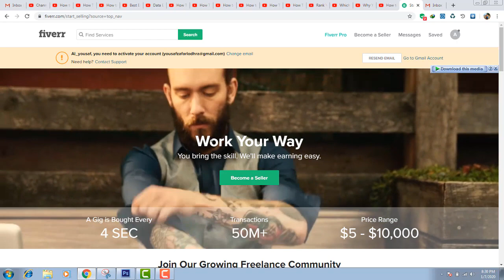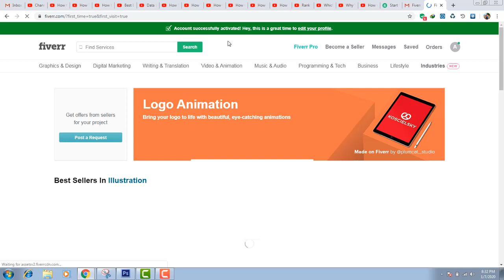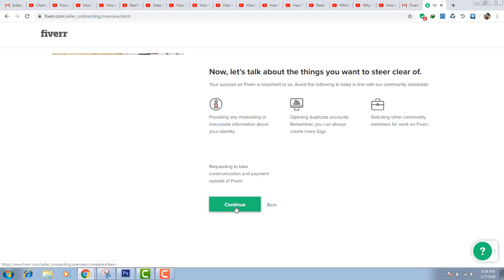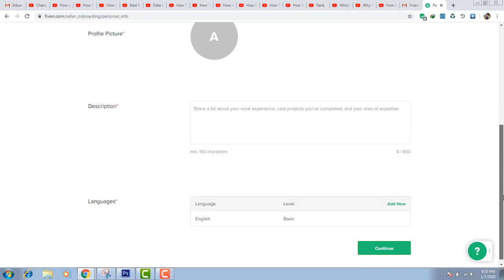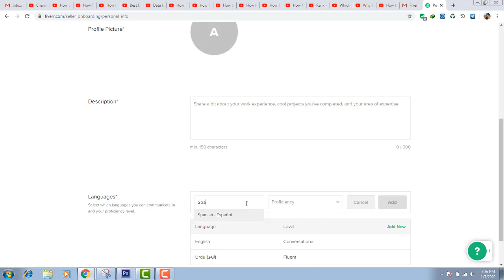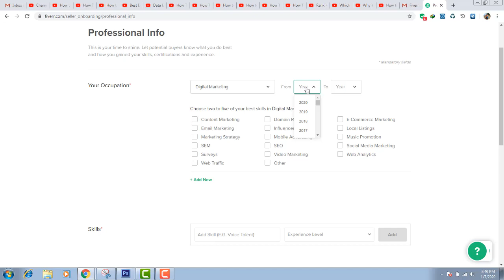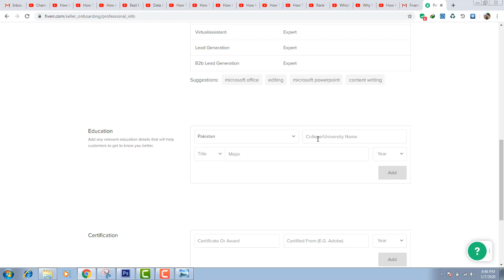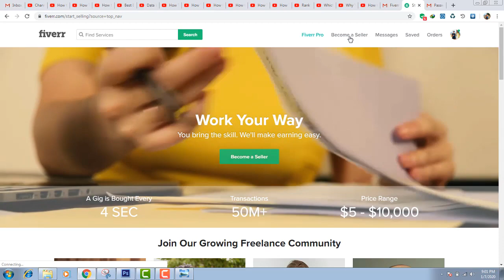How To Setup Seller Account on Fiverr in Pakistan - Part 2 - Technical Lodhra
JAZAK ALLAH